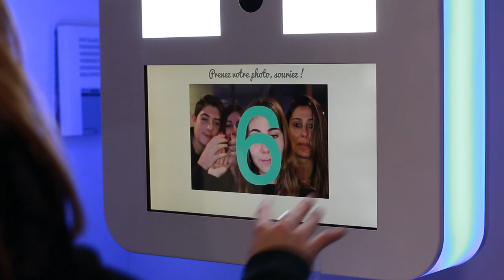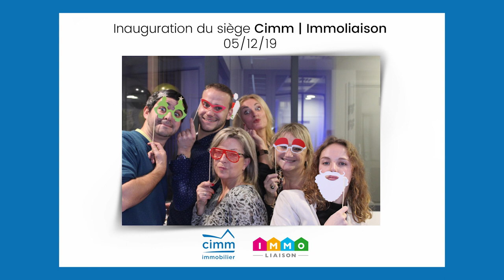Inauguration des nouveaux locaux